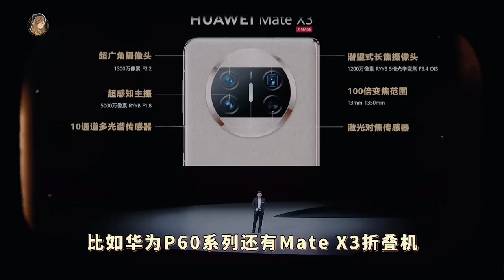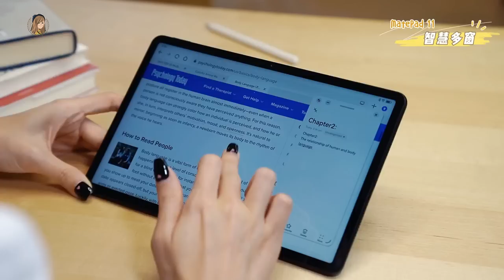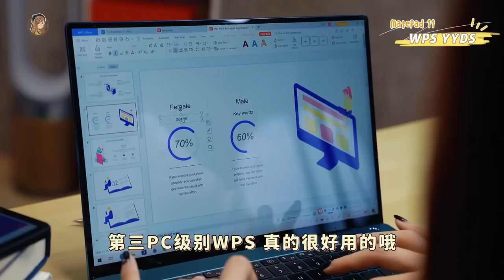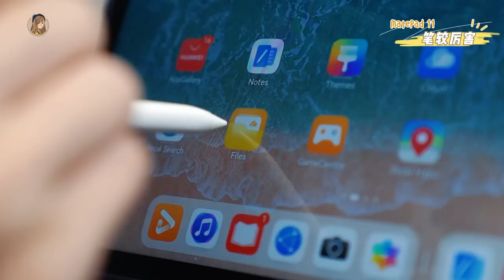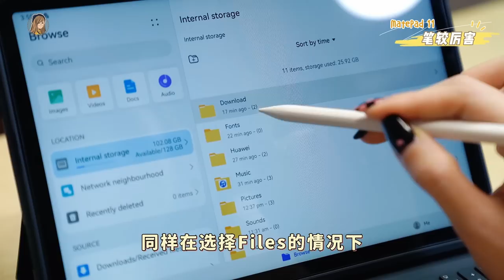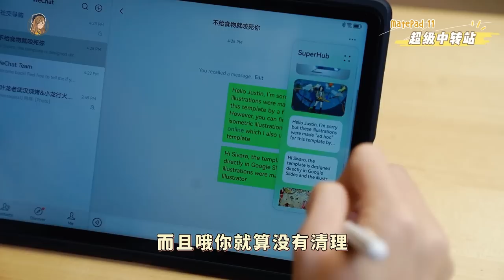HUAWEI Matepad 11（2023版）开箱！升级了这些：鸿蒙OS 3.1！PC级WPS！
迟到的 HUAWEI Matepad 11（2023版）开箱啦啦啦啦～
这次到处哪里都有一点点的升级✨
鸿蒙OS 3.1 / M-Pencil2.0 / PC极WPS 等等等等

学生党强推！！！！你们最喜欢什么功能？